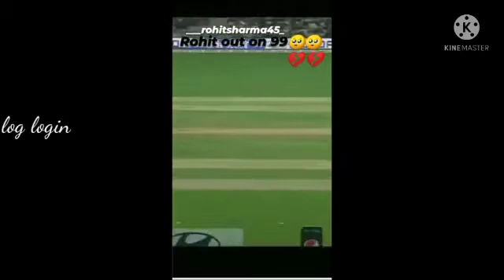Rohit Sharma status KGF version 🔥🔥🔥🔥🔥🔥🔥🔥😎